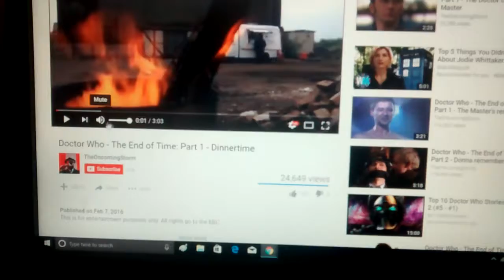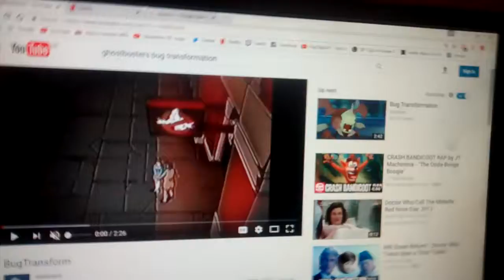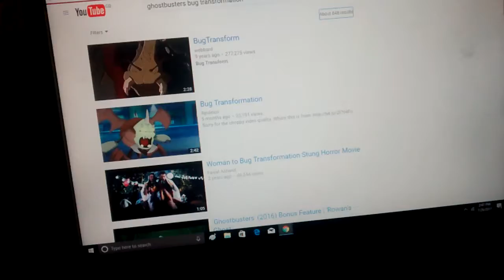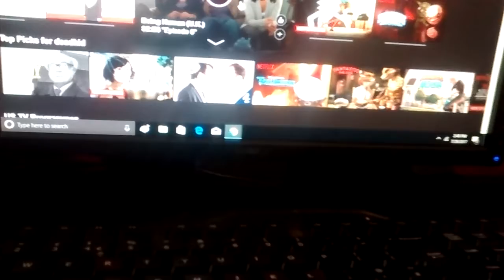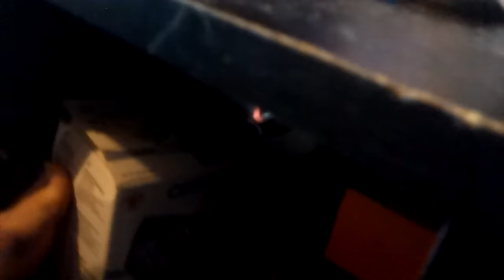Younger years trauma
It's like a childhood trauma video